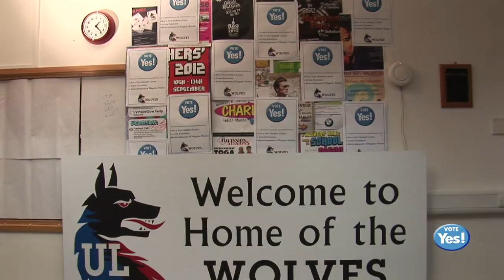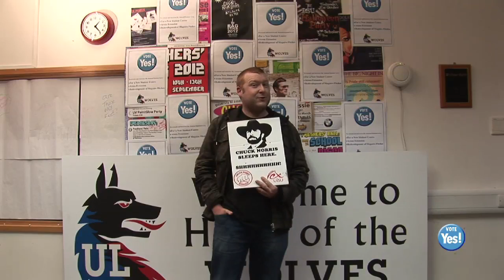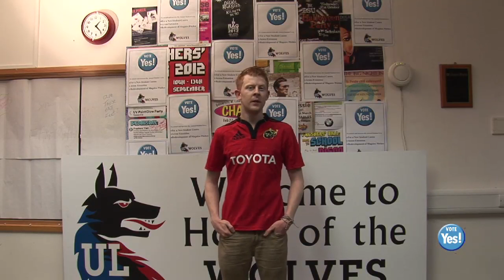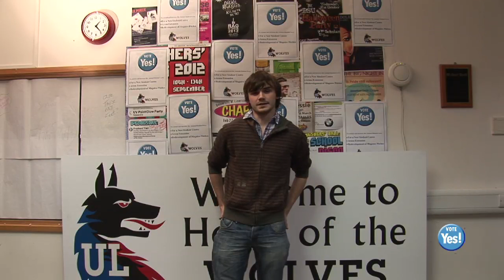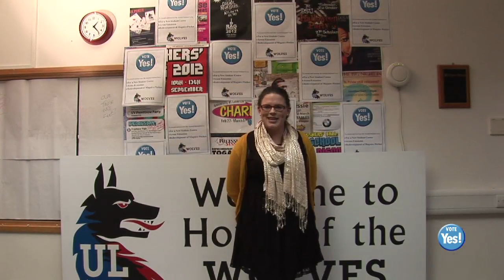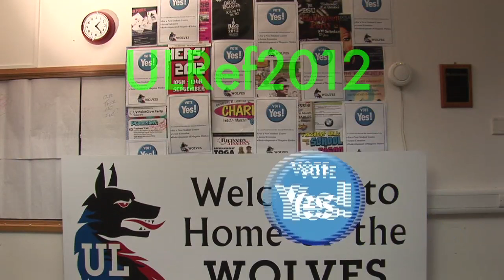UL Students For The Levy Referendum